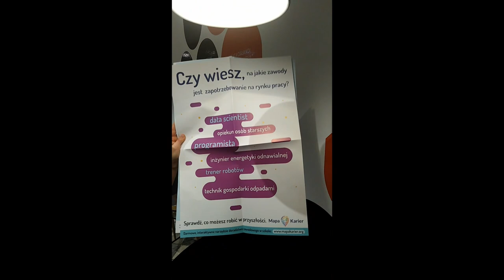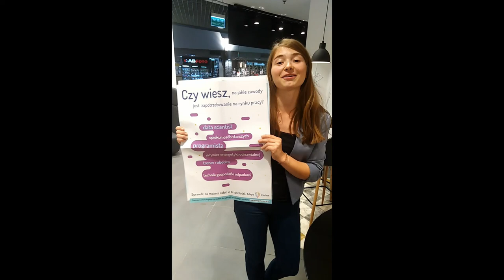Kompleksowe wsparcie dla wychowawców i doradców zawodowych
Jakie kompetencje przyszłych pracowników będą wymagane za kilka lat?
Jak wspierać talenty neuronalne uczniów i jak wykorzystać własne TOP 5 w pracy nauczyciela?
Jakie zawody są przyszłością?
Chcesz wpierać rozwój kompetencji miękkich swoich uczniów?

Na te wszystkie pytania znajdziesz odpowiedź 20 października w Warszawie, podczas całodniowego szkolenia FitEduCamp II.
Skorzystaj, póki są wolne miejsca.